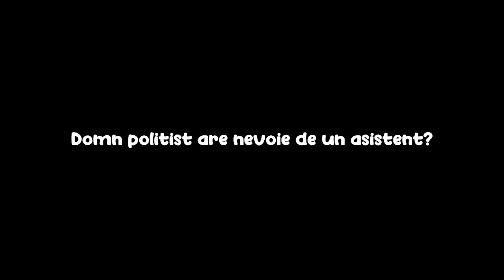8 Secrete Despre *MAMA MEA* ... !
8 Secrete Despre *MAMA MEA* ... ! w/ MARIUS IANCU